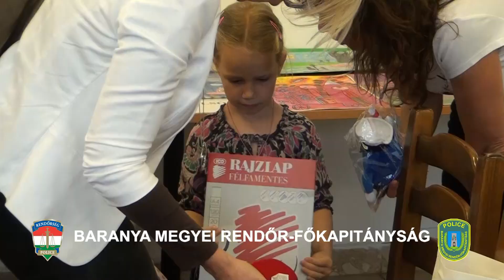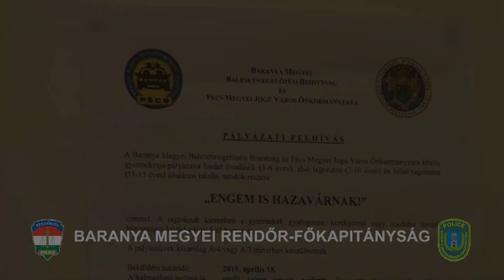Átadták a díjakat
Óvodás és általános iskolás gyermekeknek hirdette meg a Baranya Megyei Balesetmegelőzési Bizottság Pécs Megyei Jogú Város Polgármesteri Hivatalával közösen az "Engem is hazavárnak!" című rajzpályázatot.